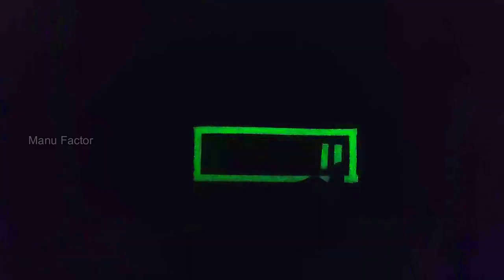10 രൂപക്ക് ഒരു എമർജൻസി ലൈറ്റ് ഉണ്ടാക്കാം, ബാറ്ററിയും ബൾബും ഇല്ലാതെ | Free Energy Emergency Light DIY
Product Link1
Product Link2
Product link3(good quality)

My Gadgets
Camera 1
Camera 2
Mobile Phone